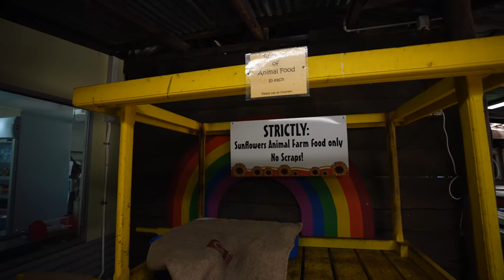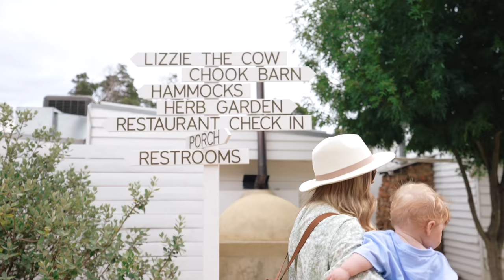LEAVING THE VAN (little family adventure)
We are abandoning the van build for a very exciting family adventure...

We are so incredibly honoured to be invited to be apart of Tourism Australia's HolidayHereThisYear campaign encouraging Aussie's to get out there and see more of their home. We live in one of the most beautiful places in the world and we can not believe that we get to call this home.

Spots Shown
- Drinking coffee in Van (Little Bay, Big Bay - Albany)
- Busselton Jetty
- Nature's Spa, Yallingup
- Pink Lake (Hutt Lagoon)
- Whale Sharks in Exmouth
- Nature's Window Kalbarri
- Eco Beach Resort, Broome
- Cable Beach, Broome
- Shell Beach, Francois Peron National Park
- Wharton Beach, Esperance (Squeaky White Sand Beach)
- Karijini National Park
- Rottnest Island
- Swimming with seals at Jurien Bay
- Manta Rays at Hamelin Bay
- Dolphins at Monkey Mia
- Kalbarri Skywalk
- Sandboarding in Lancellin
- Abseiling in Kalbarri
- Cape Le Grand National Park in Esperance
- Hot spring at Wooramel Station
- Wave Rock
- Smiths Beach

Hi, we are Stephen, Jess and little Hunter, an Australian travelling family documenting their lives as travelling around the globe. We want to inspire others to venture out, explore, take risks and go on our own adventure!!